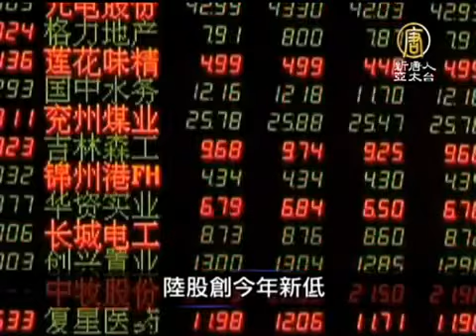4月1日中國一分鐘 傳京廣現H7N9 民眾質疑中共隱匿疫情